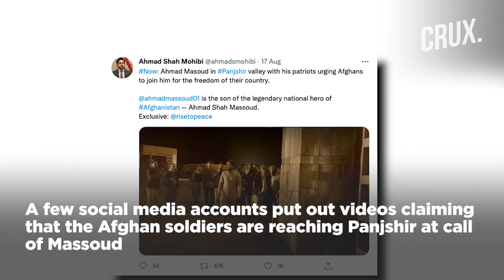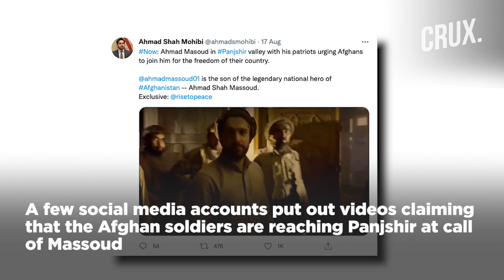Anti-Taliban Militia Takes Shape: Saleh, Ahmad Massoud Revive Northern Alliance In Panjshir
Only 100 km away from Kabul, Panjshir province has never been conquered either by foreigners or by Afghans. Panjshir has now become the last holdout against the Taliban. Self-proclaimed ‘Caretaker President’ of Afghanistan Amrullah Saleh has reportedly retreated to Panjshir. Pictures of Saleh has surfaced on social media that shows him with Ahmad Massoud, the son of his former mentor in Panjshir. As per reports, Saleh and Massoud are preparing to put together a guerilla movement against the Taliban. Watch the video to know more.